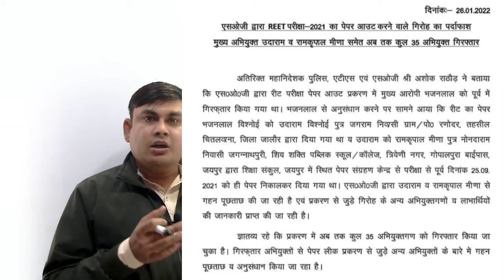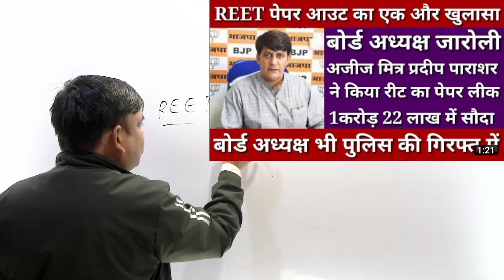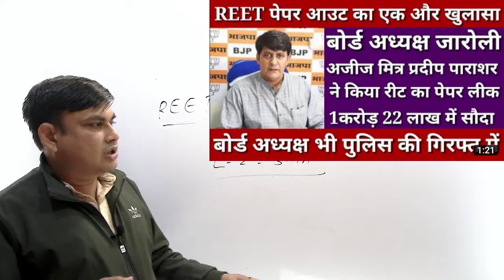REET Exam 2021- बोर्ड पर SOG का छापा | Reet Latest News Today | REET Paperout | Deshraj Choudhary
REET_Exam_2021- बोर्ड पर SOG का छापा